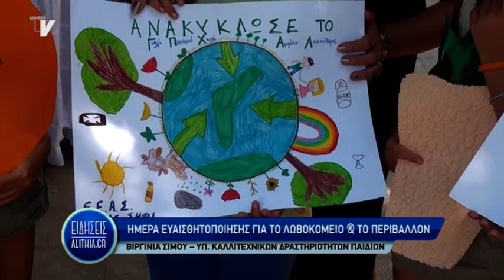ΗΜΕΡΑ ΕΥΑΙΣΘΗΤΟΠΟΙΗΣΗΣ ΓΙΑ ΤΟ ΛΩΒΟΚΟΜΕΙΟ ΧΙΟΥ